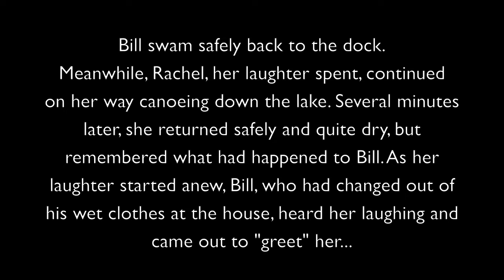Once Upon a Time, There Were Two Canoes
The maiden voyage of two canoes start peacefully enough.  Then, an untimely lean to one side prematurely ends one voyager's trek shortly after it begins. And then, there's the laughter...